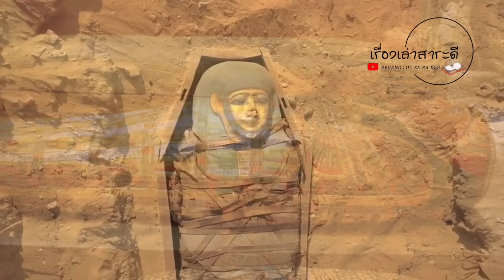สารคดี ประวัติศาสตร์โลกยุคโบราณ : อียิปต์ ตอนที่1 : กำเนิดอียิปต์โบราณ และอารยธรรมยุคเก่า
หนังสือประวัติศาสตร์ 3 สมัย โดย ธนู  แก้วโอภาส
  - สนใจหนังสือเล่มนี้สามารถหาซื้อได้ตามร้านขายหนังสือทั่วไปครับ
เว๊บไซด์ วิกิพีเดีย
เครดิตภาพประกอบ
เรื่องราวที่น่าสนใจ